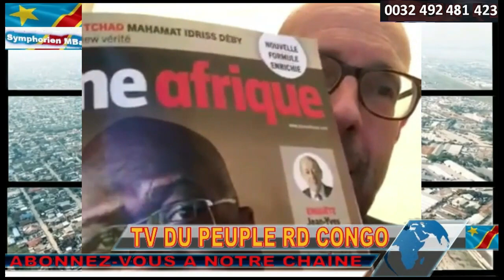URGENT LE Prés. TSHISEKEDI A BRUXELLES, LA BELGIQUE REJETTE L'ACCORD UE-RWANDA. ADIEU LA MONUSCO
URGENT LE Prés. TSHISEKEDI A BRUXELLES, LA BELGIQUE REJETTE L'ACCORD UE-RWANDA. ADIEU MONUSCO